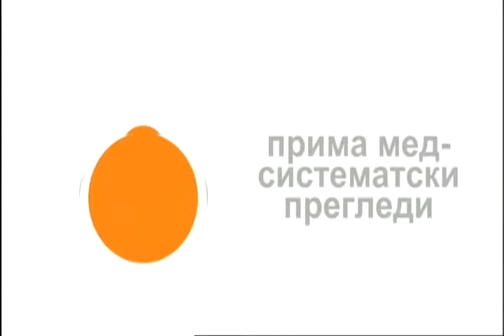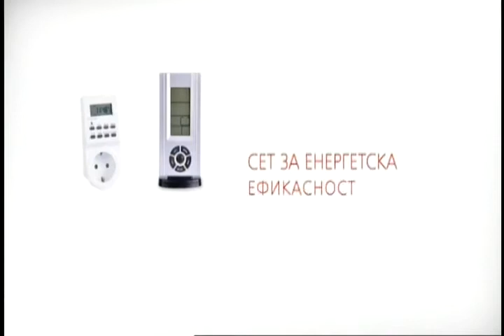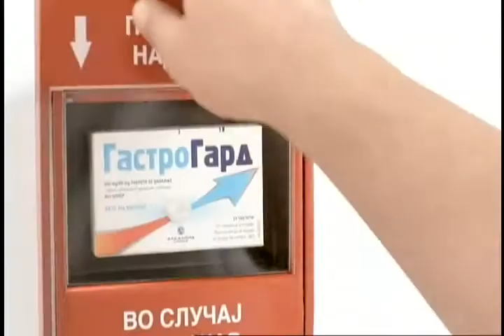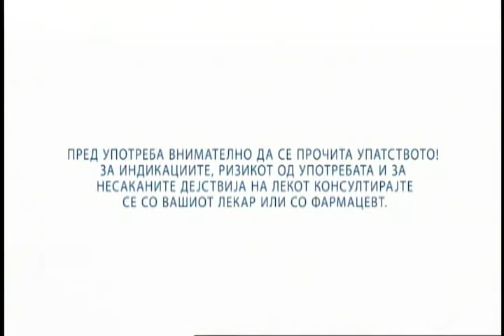24 Од се срце 19 04 2016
Тема: Несоница
Гостин: Мирјана Јовановска Стојановска - психолог и психотерапевт